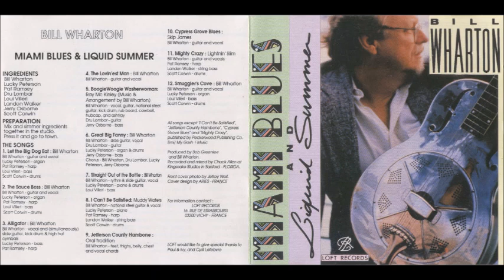Bill Wharton - Miami Blues & Liquid Summer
Tracks
0:00 Let The Big Dog Eat
3:04 The Sauce Boss
6:58 Alligator
10:05 The Lovin'Est Man
12:37 Boogie Woogie Washer Woman
15:40 Great Big Fanny
18:59 Straight Out Of The Bottle
21:51 I Can't Be Satisfied
25:36 Jefferson County Hambone
26:19 Cypress Grove Blues
39:50 Mighty Crazy
32:04 Smugglers Cove

Credits
Bill Warthon
Loui Villeri
Scott Corwin
Pat Ramsey
Lucky Peterson
Dru Lombard
Landon Walker
Jerry Osborne
(see picture for additonal information)

Label: Loft Records - cdl 1505
Year: 1991